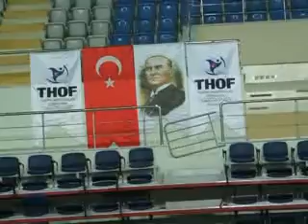Sakarya G.H.S.İl Müdürlüğü Halkoyunları Yarışması-Geyve Halk oyunları-1